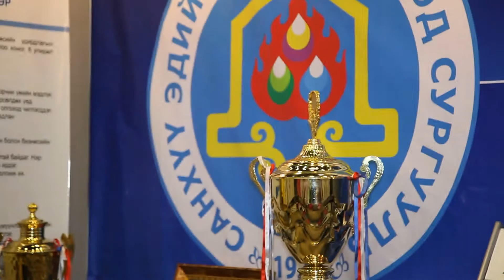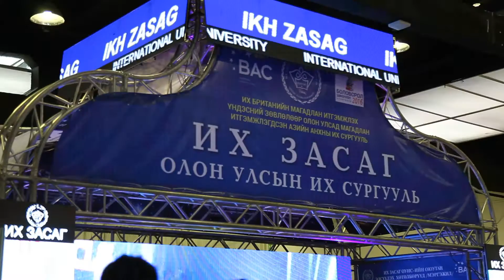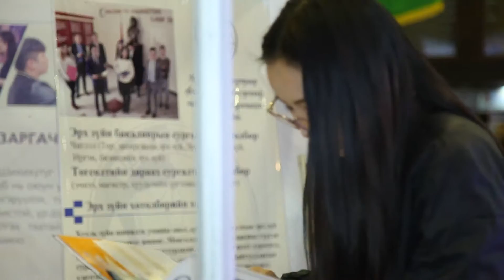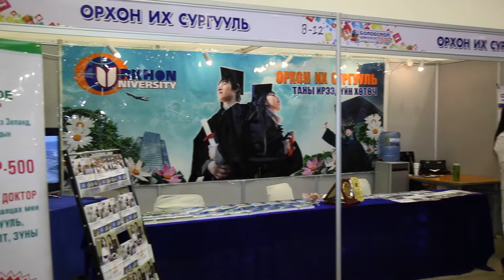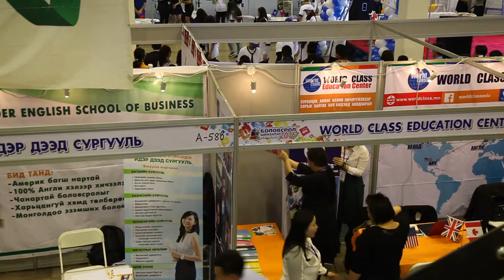Misheel expo Bolovsrol Uzesgelen